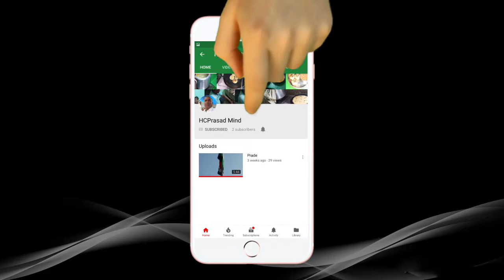Atta ka Pitha|आटा का पीठा|Namkeen Pitha|How to make pitha in hindi|pitha recipe|pitha kaise banaye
How to make pitha in hindi
Atta ka Pitha
आटा का पीठा
Namkeen Pitha
pitha recipe
pitha recipe in hindi

Pitha

Ingredient
Channa ka dal - 500 gms
Green Chilly - 5  nos.

Ingredient for fry
Refine oil - 2 tablespoon

First, soak gram dal whole night or for 5-6 hours. After soaking, separate from the water. Grind the gram dal along with green chilly and garlic into the mixer and make a paste. Add turmeric and salt in the paste of gram dal and mix well. Paste is ready to make the pitha.

Make the flour dough. Make the dough in small pieces and fill gram dal mix paste into it and make pitha.

Then heat the water. When the water gets hot then put all the pitha in boiling water. If the pitha is boiling in the cooker, then it is ready after two whistles, if you are boiling pitha in ordinary utensil, then it is ready in about 15-20 minutes. Make this medium in flame.

When the pitha boils completely, remove the hot water from the utensils and bring the pitha to the normal temperature. For this, put the pitha under the fan or in the fridge when it comes in the normal temperature. Then add two tablespoon refine oil in embroidery and put half a teaspoon cumin in it, when this comes in light brown put pitha in it and when pitha comes light brown in both side remove the pitha from the embroidery and put it in the plate. Now pitha is ready to eat. Serve pitha with green coriander leaf chutney.

The recipe of this videos are written in detail in Description Box.

Now friends, please don’t forget to Like, Comment, Share to your friends and if you are not subscribe, then subscribe it and press bell for getting latest notification for latest video.

Thanking you.